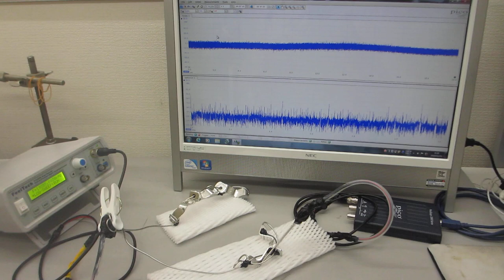非線形現象の音圧測定解析に基づいた、超音波伝搬制御技術を開発